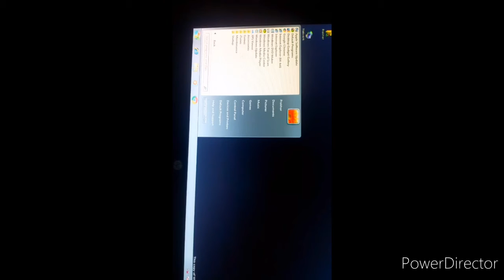How to open MS paint in windows 7